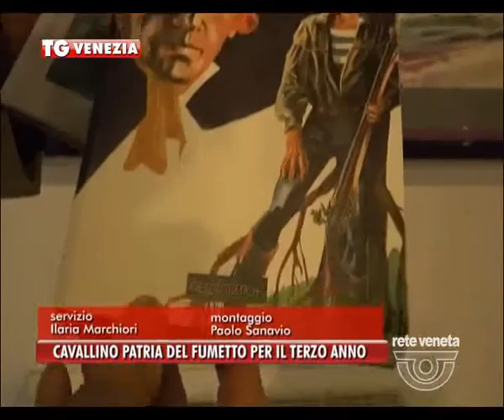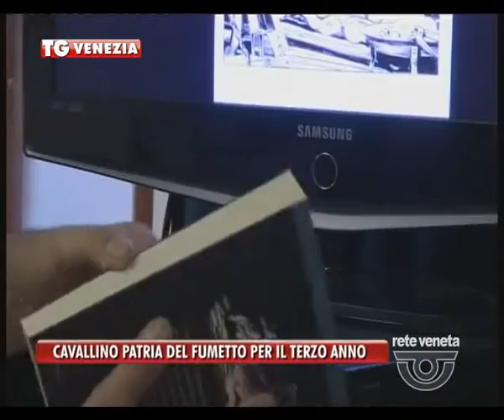TG VENEZIA (venerdì 3 giugno 2016) - CAVALLINO PATRIA DEL FUMETTO PER IL TERZO ANNO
TG VENEZIA (venerdì 3 giugno 2016) - Sta per concludersi la terza edizione di CAVALLINO COMICS, rassegna di fumetto che si svolge a Cavallino Treporti per il terzo anno consecutivo.
Quest’anno, come padrino, un disegnatore che ha fatto della propria arte una vera professione e che ha segnato e continua a influenzare la storia del fumetto italiano.
La rassegna bandisce il concorso omonimo per fumettisti, a tema libero. I migliori fumetti, selezionati dalla giuria, saranno esposti in mostra e tra questi saranno proclamati i vincitori nella giornata di domenica. Una passione, quella del fumetto ancora viva ma che fatica a trovare espressione.